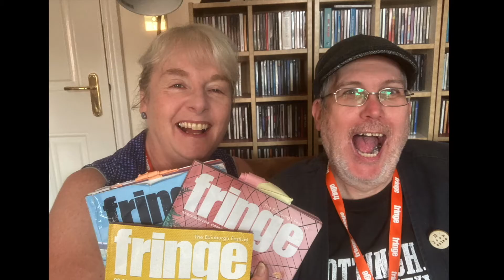Age Is a Feeling 4**** Sinners Review (Edinburgh Fringe 2022)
After filming Jane upgraded her 3 star review to 4 star

Your life from the day of your 25th birthday through to your death. Seminal moments. Rites of passage. And all the things unsaid. Inspired by hospices, mystics and trips to the cemetery, Age Is a Feeling wrestles with our endless chances to change course while we're alive. From Haley McGee – 'Fearless, raw talent' (CBC) – creator of sell-out The Ex-Boyfriend Yard Sale. 'Brilliantly entertaining, witty and poignant' (Lyn Gardner). A covert rallying cry against cynicism and regret. A call to seize our time. Directed by Adam Brace.